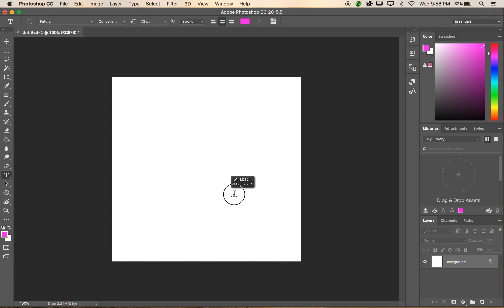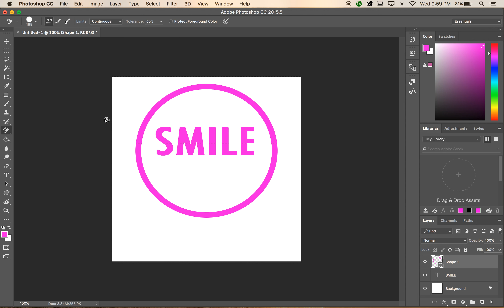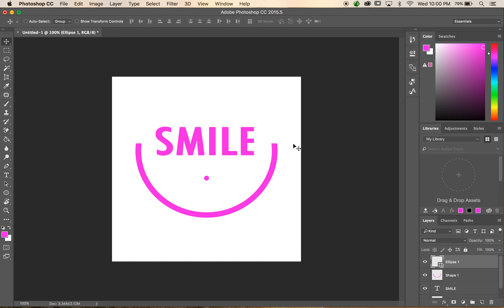How To Create a Smile | Photoshop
In today's lesson, learn how to create a simple smile using four tools in Photoshop.

TOOLS
- Text Tool
- Custom Shape Tool (circle thin frame)
- Rectangular Marquee Tool
- Ellipse Tool